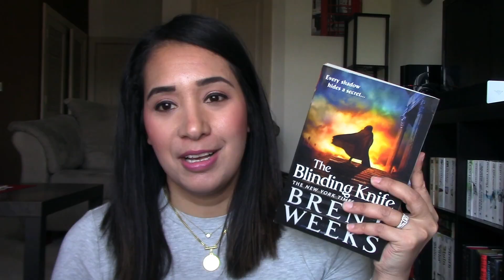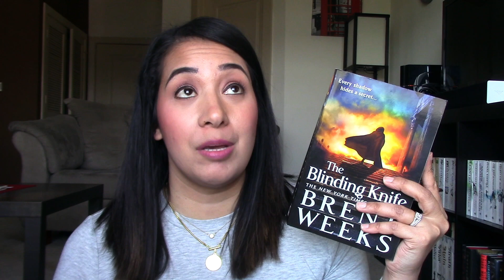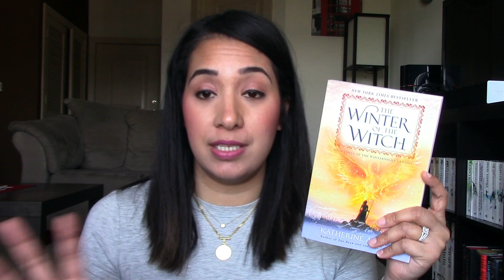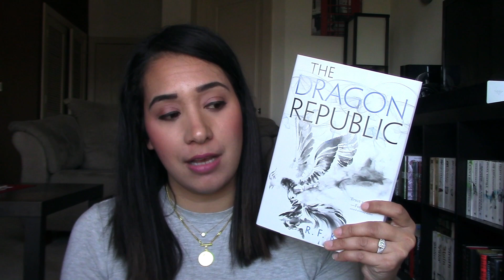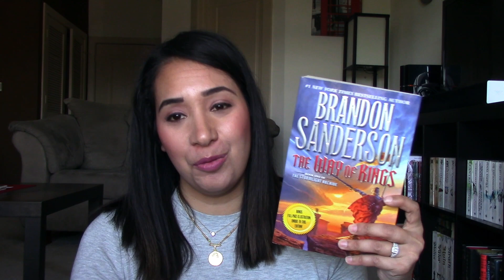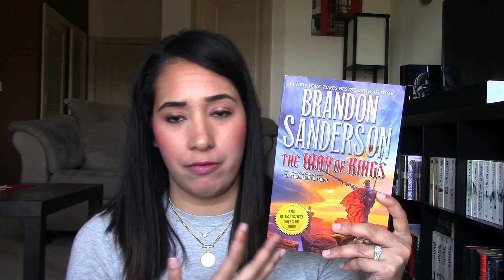UPDATED 2020 5-Star TBR Predictions || January 2020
Speaking this to the universe…let’s see if any of these are 5-Star Reads!

 - Cass

T W I T T E R: @whatcassread

D I S C L O S U R E: Some of the links are affiliate links, meaning, at no additional cost to you, I will earn a commission if you click through and make a purchase.